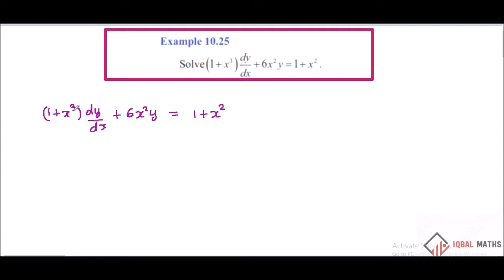TN Class 12 Maths New Syllabus Example 10.25 Chapter-10 Ordinary Differential Equations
TN Class 12 Maths New Syllabus Example 10.25 Chapter-10 Ordinary Differential Equations சாதாரண வகைக்கெழுச் சமன்பாடுகள்